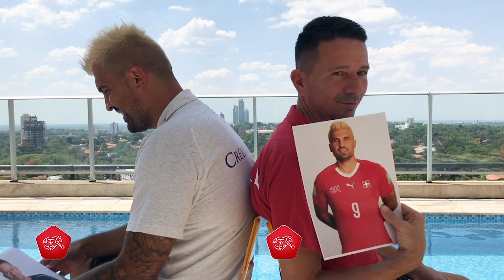Poolmates: Dejan Stankovic vs Angelo Schirinzi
Roommates Edition Poolmates Paraguay 2019: Featuring Bomber Dejan Stankovic & General Angelo Schirinzi